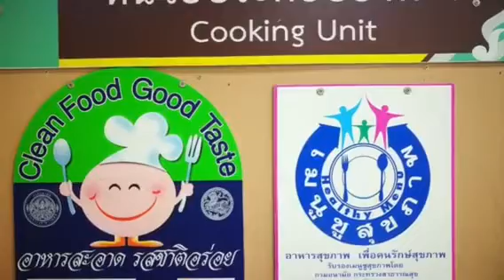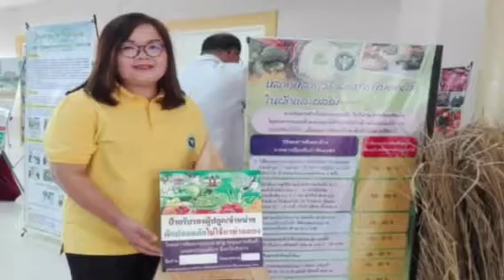ผลการดำเนินงานโรงพยาบาลอาหารปลอดภัยแบบบูรณาการ จังหวัดลำปาง นำเสนอในนามเขตตรวจราชการที่ 1 ในการประช